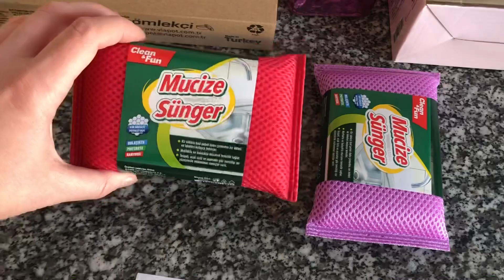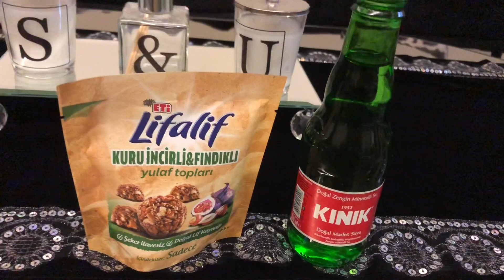GÜNLÜK VLOG | MUTFAK TEMİZLİĞİ 🧽 MARKET ALIŞVERİŞİ | DİYETE DEVAM 🍏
Herkese merhaba . Bu videomda sizlerle bir günümü paylaştım . Mutfağımı temizledim. Market alışverişi yaptım. Diyetime devam ettim. Umarım beğenerek izlersiniz .